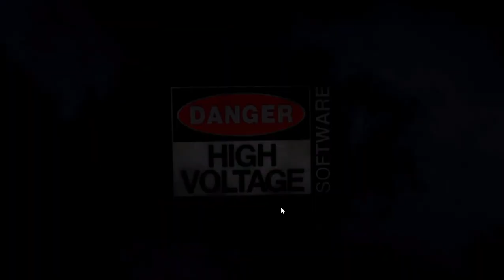Mortal Kombat 9 Hard Tag Ladder - Scorpion & Ermac (No Matches Lost)